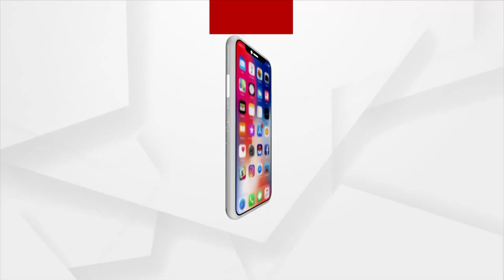Sundargarh: Azadi Ka Amrit Mahotsav is celebrated, awareness spread about cleanliness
Sundargarh:  Azadi Ka Amrit Mahotsav is celebrated, awareness spread about cleanliness, on completion of 75 years of Independence.